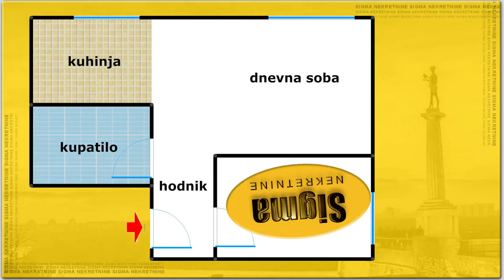Vidikovacka padina Knezevacka 28m - stan na prodaju Beograd Rakovica - Sigma nekretnine